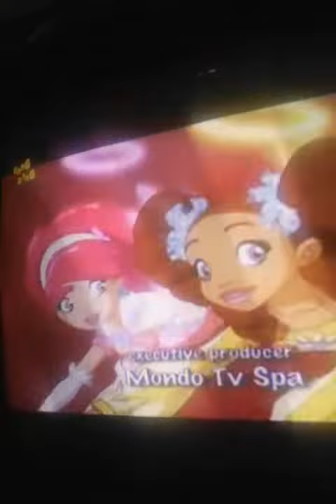Miqte e Engjellit